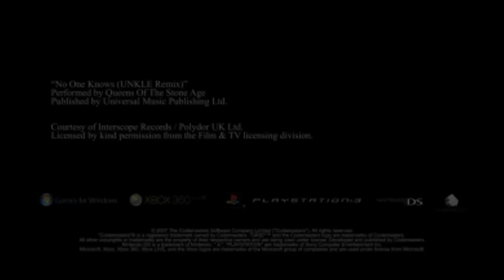Official Trailer for Race Driver Grid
The Official Trailer for Race Driver Grid.